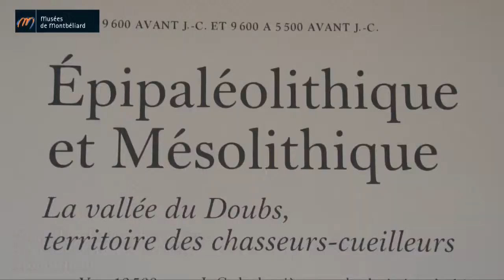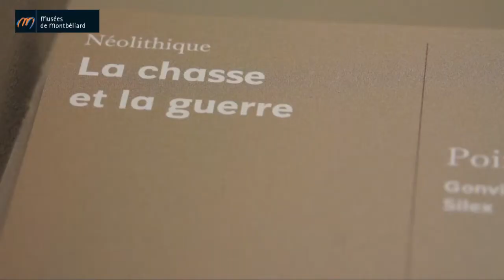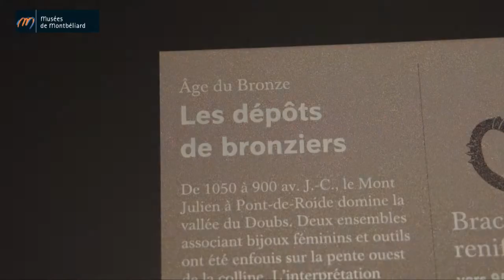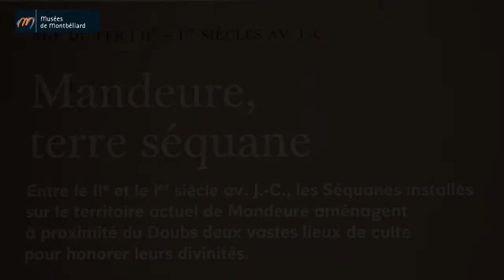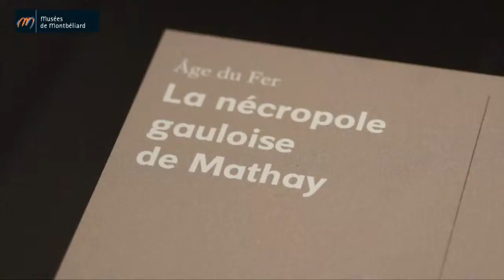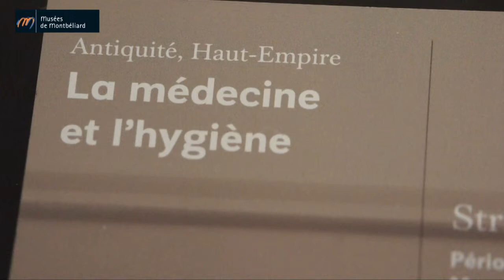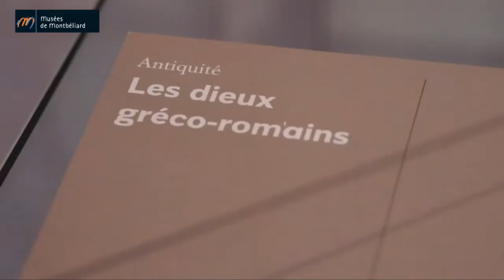Nouvelle Galerie archeologique